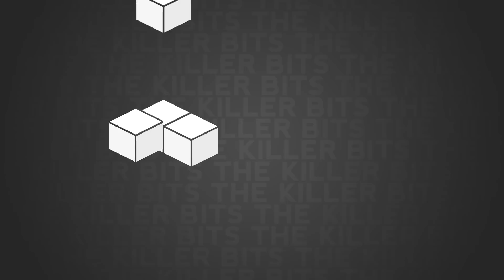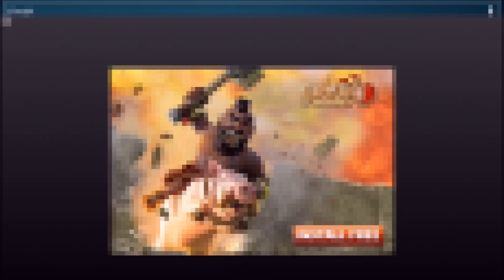Bad Android Games - Minecraft-Pokemon Mash-ups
Thankfully, fans of both Nintendo's Pokemon franchise, and Mojang's Minecraft games can find solace in the fact that somewhere out there, app developers are doing their best to cash in on both monumental properties at once.

Peter and Toby have found that this leads to some hilarious results, as questions of varying quality and bizarre gameplay combine. Not one, not two, but three separate apps on Google Play are available for free and have been put to the test; find out if you gotta catch 'em all, or mine elsewhere to avoid these creepers.

The games in question are:

Block Craft Pokecraft Edition - GradeUp Games
Pocket Craft Pokecraft Edition - Top Fun Games
Pixelmon Craft Run MCPE Pro - NeoSoft2015